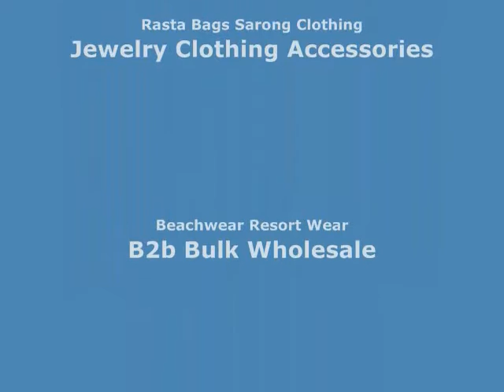black sarong with green hibiscus Hawaiian flowers wholesale swimwear wholesalesarong.com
black sarong with green hibiscus Hawaiian flowers